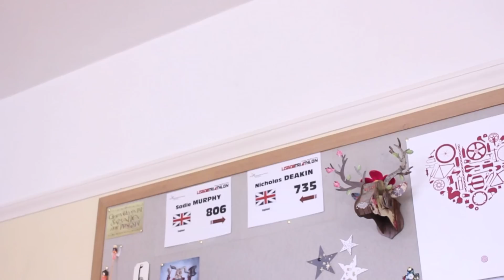Finn Murphy - Hyper Mainiac frame promo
My sponsor Coyote Sports sent me over a new Hyper bikes Mainiac frame a few months ago… even though I might be the first person ever to combine a Harry Main signature frame and four pegs, i love the feel of this bike!! it's short, responsive, light and looks super clean with the Khe red wall tyres. This edit was filmed in two short sessions at the boardroom skatepark in Leicester and for the short amount of time, I'm stoked with the clips we got!

Thanks so much to Coyote Sports (@coyotesports) and Hyper Bike.co (@Hyperbmx) for the sweet  new frame, Thanks to ledge skateshop (@Ledgeskateshop) for the shadow and subrosa parts on my bike, thanks to Boardroom skatepark for always hooking me up and thanks to my buddy Rafael Henriques (@Rafael_henriques) for filming such a sweet edit!!!